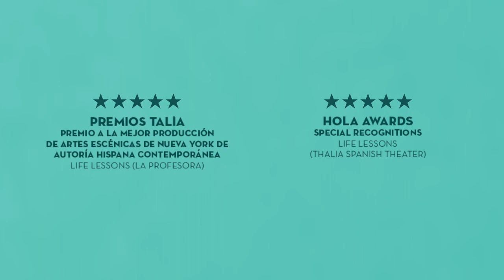LA PROFESORA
Autor: Eduardo Galán. Dirección: Carla Nyman.

A partir del 6 de septiembre

Una comedia dramática de madurez interpretada por Marcial Álvarez e Isabel Ordaz, dos intérpretes reconocidos por el público por sus personajes televisivos. La profesora es un encuentro entre la experiencia en producción, gestión y distribución de Secuencia 3 puesta al servicio de la creadora emergente Carla Nyman que se enfrenta a su primer gran montaje fuera del Off.

Secuencia 3.
Autor: Eduardo Galán.
Dirección: Carla Nyman.
Ayudante de dirección: David Huertas.
Espacio escénico, atrezzo y vestuario: Mónica Teijeiro.
Música original y espacio sonoro: Julio Awad.
Intérpretes: Isabel Ordaz, Marcial Álvarez.